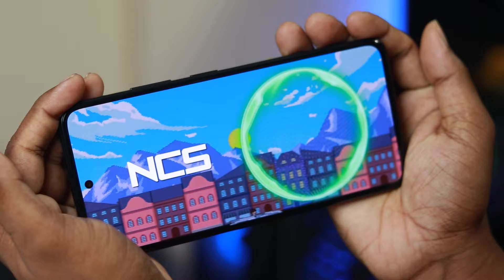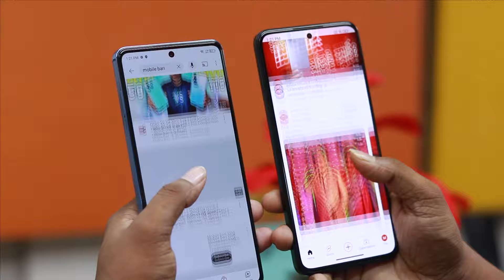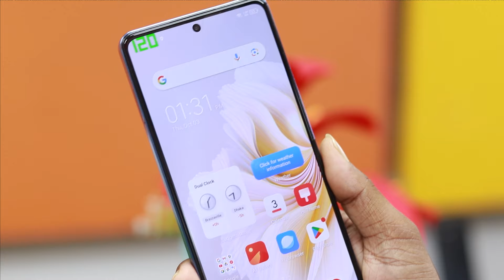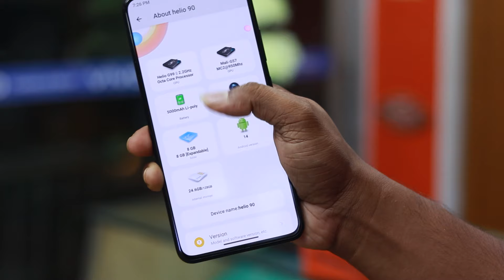Helio 90 vs Tecno camon 20 pro | Which is best || Mobile Bari.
Helio  have launched a new device in Bangladesh called helio 90. It's offering some really good gaming power inside with a very good price. The phone comes with 5000mAh battery and  OCTA CORE chipset. And I hope you will make a better decision for you.

THANKS.